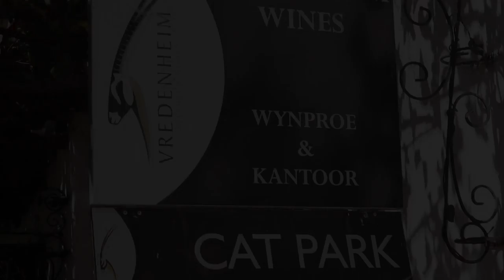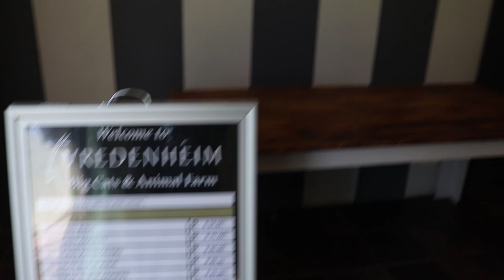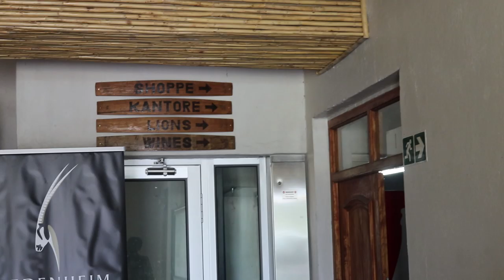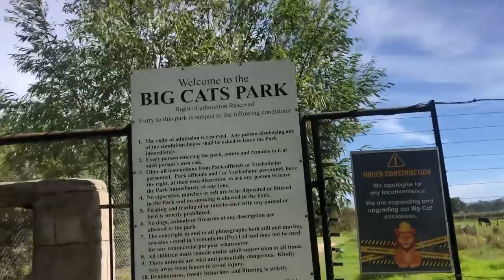ADOPTING a PET LION || Vredenheim Wildlife & Winery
Today I am wine tasting and playing with wildlife animals at the Vredenheim Wildlife and Winery Farm. We did a wine tasting and proceeded to see some of their animals which were lions, tigers and a leopard.  They have deers' and many more in their animal farmhouse as well.
This was all free using the entertainer app, so TAKE ADVANTAGE my good people.